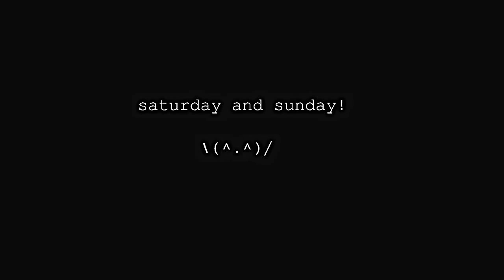creative cover (one republic-counting star) by Rachel Sutanto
Rachel Sutanto
cover songs with creative instrumental
One Republic - Counting star
Saturday and Sunday
Coldplay - The Scientiest